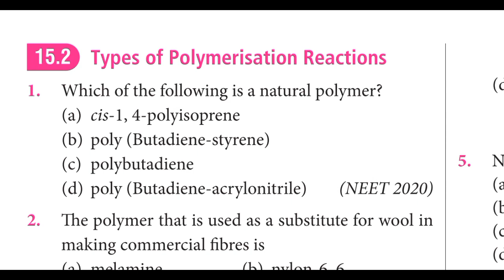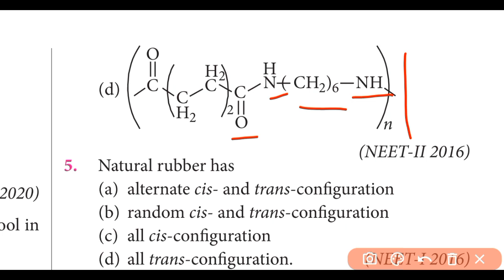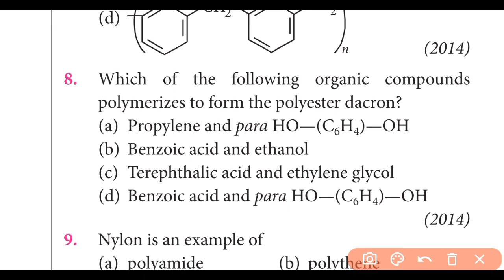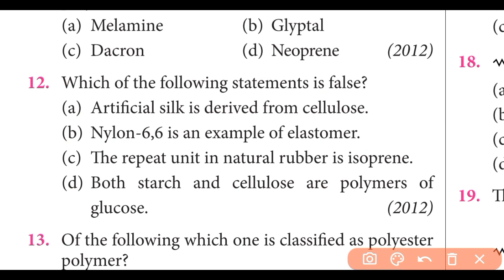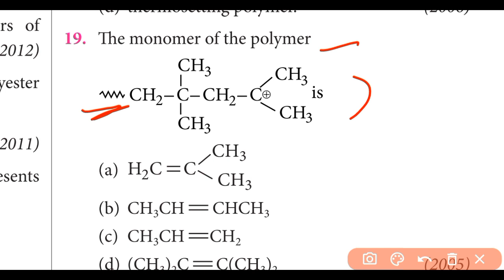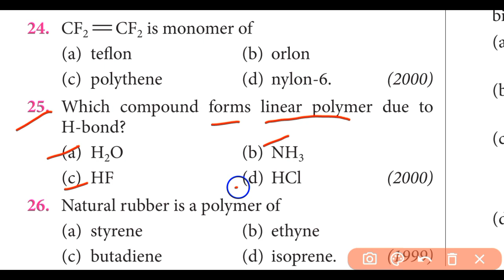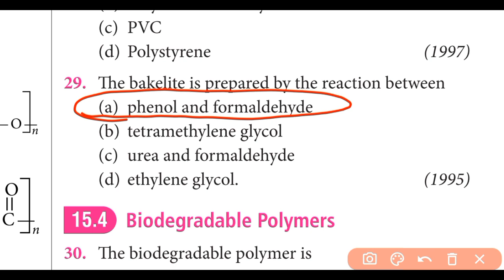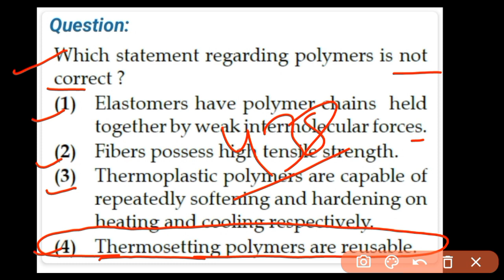Polymers class 12 chemistry NEET pyq last 35 years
Keypoints :-

• 360/360 marks Questions from these notes in NEET 2021 and 2022

Polymers class 12 chemistry ncert
NEET previous year questions topic wise last 35 years

Thanks